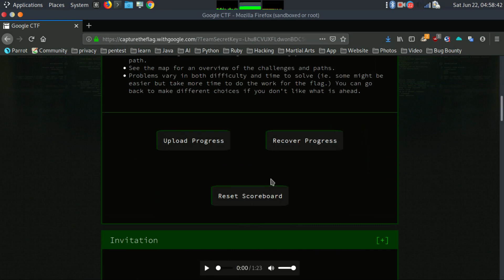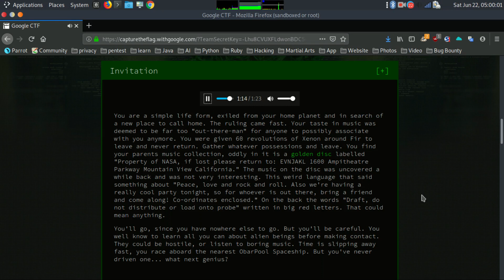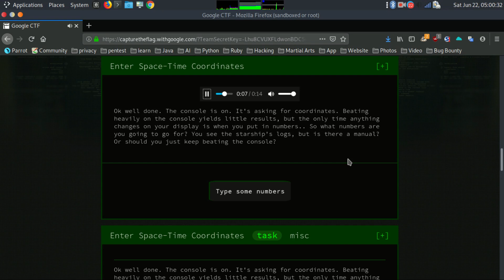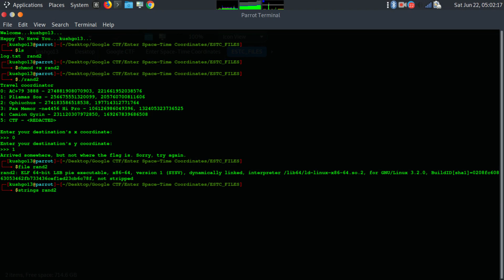Google CTF 2019 | Enter Space Time Coordinates | Simple use of strings command